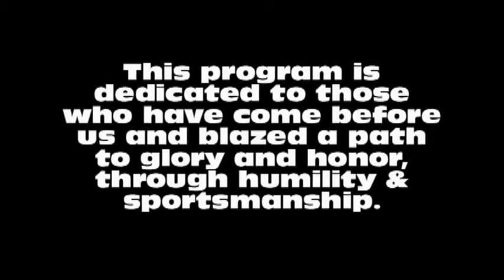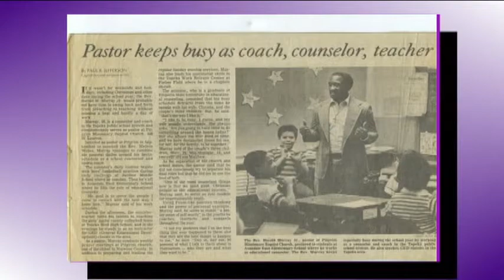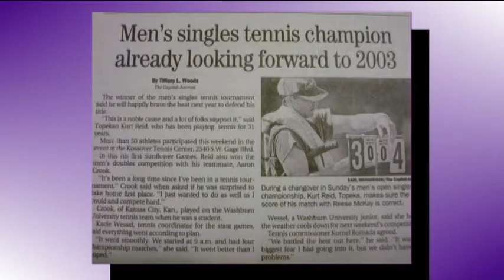2015 Topeka West High School Sports Hall of Fame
This annual event salutes former Topeka West Athletes who have excelled in their respective sports while in high school and beyond. It is indeed  a special event and an inspiration to those who saw them compete as well as to our Topeka West athletes of today.